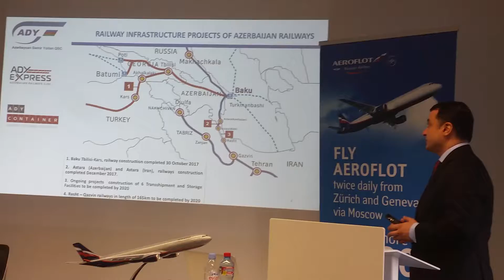Azerbaijan's transit potential presented in Zürich